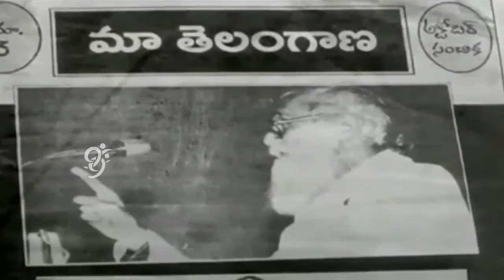Special story on Kaloji Narayana Rao - 99tv